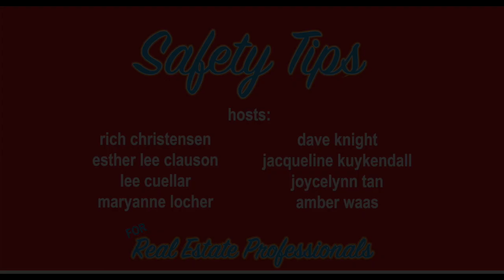7 Realtor® Safety Stranger Danger w/Lee Cuellar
STRANGER DANGER
TELL YOUR CLIENTS NOT TO SHOW THEIR HOME BY THEMSELVES. ALERT THEM THAT NOT ALL AGENTS, BUYERS AND SELLERS ARE WHO THEY SAY THEY ARE. PREDATORS COME IN ALL SHAPES AND SIZES. WE TELL OUR CHILDREN NOT TO TALK TO STRANGERS. TELL YOUR SELLERS NOT TO TALK TO OTHER AGENTS OR BUYERS, AND TO REFER ALL INQUIRIES TO YOU.